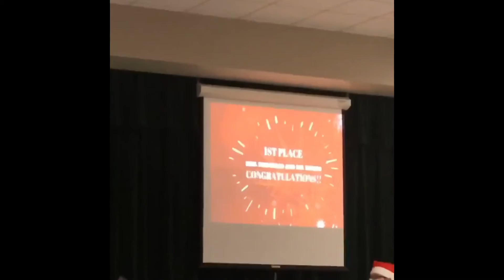How do we celebrate Christmas on pandemic ?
Christmas greetings to everyone.
May this season brings hope and optimism to all of us.

Much Love,
Pinay Teacher in America